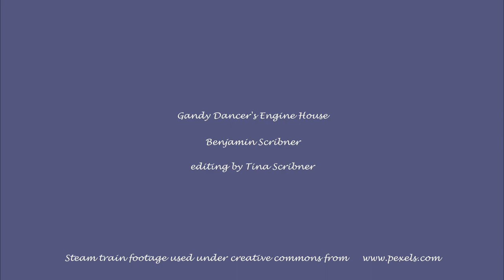Testing the old 1950s Lionel Locomotive after cleaning(Vlog 5)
How to prepare the Lionel locomotive for reassembly after cleaning: oiling, greasing, and testing; and introducing my helpful shop cat